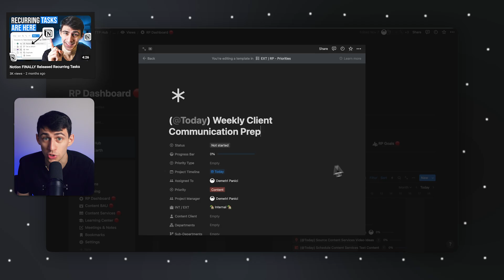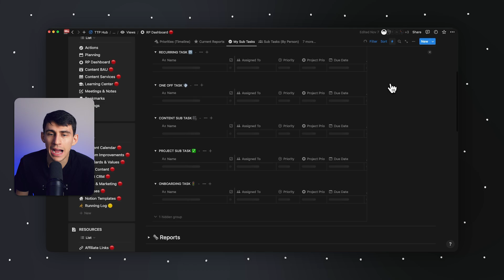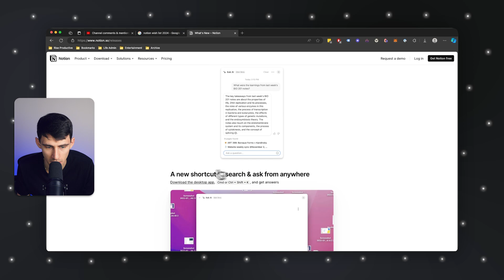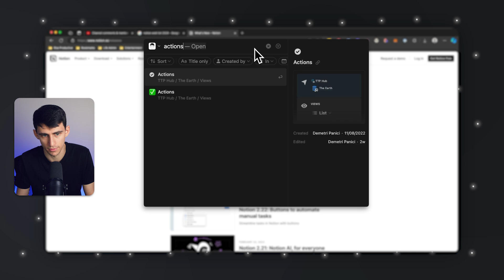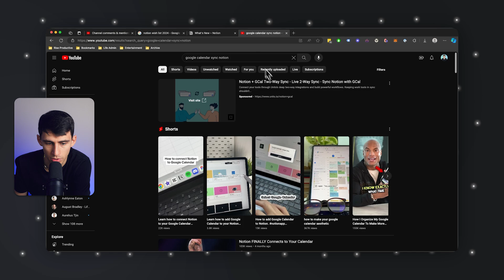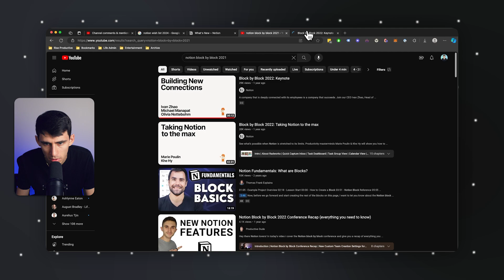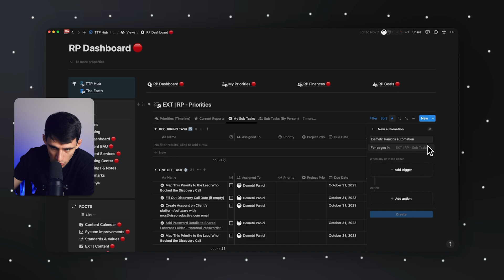3 Things Notion NEEDS to Fix in 2025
Join me, a seasoned productivity app influencer, as I delve into an honest and detailed review of Notion's performance throughout 2023 and my expectations for 2024.

In this candid video, I share my personal experiences, the highs and lows of using Notion, and my wishlist for future updates.

Key Highlights:
An in-depth analysis of Notion's updates and performance in 2023, including the pros and cons of recent features.
My take on Notion's automation improvements and how they've impacted user experience.
Addressing the challenges with Notion's speed and responsiveness, particularly during major update rollouts.
A comprehensive wishlist for Notion in 2024, focusing on desired integrations, automation enhancements, and overall user experience improvements.

Personal anecdotes and reflections on being a part of the Notion community and the evolving landscape of productivity apps.

Whether you're a long-time Notion user, considering making the switch, or simply interested in productivity tools, this video offers valuable insights and perspectives.

⏰ TIMESTAMPS:
0:00 - Introduction: Reflections on Notion in 2023
1:50 - Speed Problems
3:01- Stop Half ing
4:42 - Google Calendar Sync